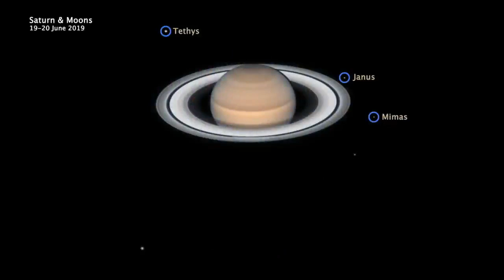არის თუ არა უცხო სიცოცხლე სატურნის მთვარე მიმასზე?